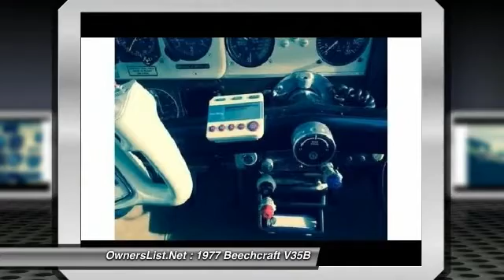1977 Beechcraft V35B GM168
1977 Beechcraft V35B Bonanza

OwnersList.Net

1977 Beechcraft V35B For Sale in Flaxville, Montana 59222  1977 V35B, 3968 TT, 584 s/RAM Reman, Hartzell 3bl, large baggage door, 3-LMB, slaved HSI, Cent.III Alt Hold A/P, Insight Eng Monitor, Rosens, Tanis heaters, more. PLEASE CALL FOR MORE INFORMATION!